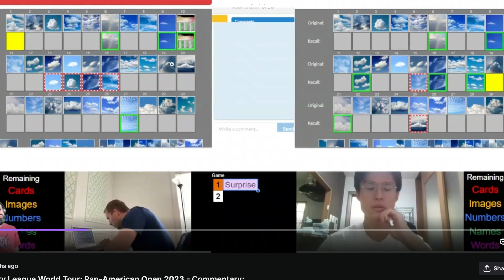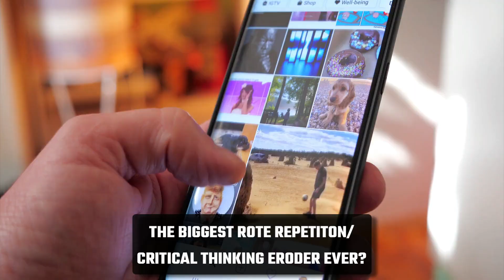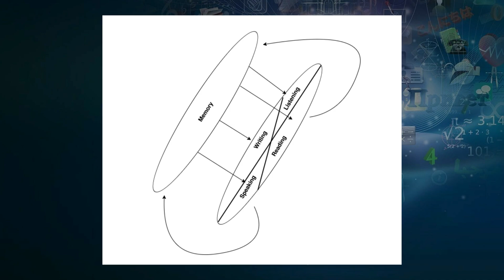Discover a Faster Way to Learn Languages and Expand Your Vocabulary!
Unlock the secrets to a truly "magnetic" memory with the guidance of Dr. Anthony Metivier. With his Magnetic Memory Method, you'll experience an astonishing ability to retain new words in any language, making them readily available for effortless recall. Say goodbye to struggling with language learning and hello to rapid progress.

Dr. Metivier's proven techniques, that you’ll learn in this video, will supercharge your language learning journey.

Share your language-learning journey with fi3m and languagehacking !

Also, make sure to LIKE this video, SHARE and COMMENT.